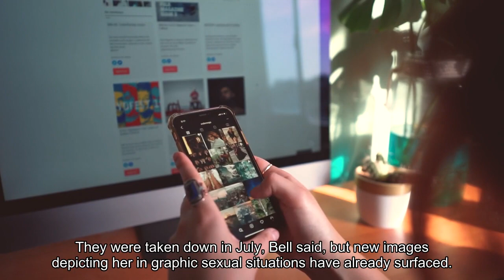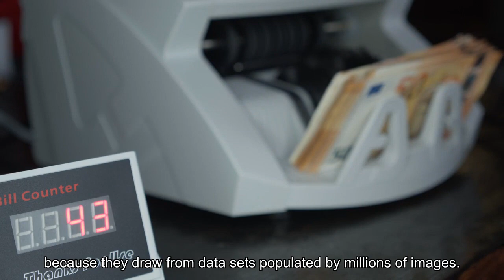AI fake nudes are booming. It's ruining real teens' lives.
When Gabi Belle learned there was a naked photo of her circulating on the internet, her body turned cold. The YouTube influencer had never posed for the image, which showed her standing in a field without clothes. She knew it must be fake. But when Belle, 26, messaged a colleague asking for help removing the image he told her there were nearly 100 fake photos scattered across the web, mostly housed on websites known for hosting porn generated by artificial intelligence. They were taken down in July, Belle said, but new images depicting her in graphic sexual situations have already surfaced.“I felt yucky and violated,” Belle said in an interview. “Those private parts are not meant for the world to see because I have not consented to that. So it’s really strange that someone would make images of me.”Artificial intelligence is fueling an unprecedented boom this year in fake pornographic images and videos. It’s enabled by a rise in cheap and easy-to-use AI tools that can “undress” people in photographs — analyzing what their naked bodies would look like and imposing it into an image — or seamlessly swap a face into a pornographic video. On the top 10 websites that host AI-generated porn photos, fake nudes have ballooned by more than 290 percent since 2018, according to Genevieve Oh, an industry analyst. These sites feature celebrities and political figures such as New York Rep. Alexandria Ocasio-Cortez alongside ordinary teenage girls, whose likenesses have been seized by bad actors to incite shame, extort money or live out private fantasies. Victims have little recourse. There’s no federal law governing deepfake porn, and only a handful of states have enacted regulations. President Biden’s AI executive order issued Monday recommends, but does not require, companies to label AI-generated photos, videos and audio to indicate computer-generated work. Meanwhile, legal scholars warn that AI fake images may not fall under copyright protections for personal likenesses, because they draw from data sets populated by millions of images. “This is clearly a very serious problem,” said Tiffany Li, a law professor at the University of San Francisco. The advent of AI images comes at a particular risk for women and teens, many of whom aren’t prepared for such visibility. A 2019 study by Sensity AI, a company that monitors deepfakes, found 96 percent of deepfake images are pornography, and 99 percent of those photos target women.“It’s now very much targeting girls,” said Sophie Maddocks, a researcher and digital rights advocate at the University of Pennsylvania. “Young girls and women who aren’t in the public eye.”On Sept. 17, Miriam Al Adib Mendiri was returning to her home in southern Spain from a trip when she found her 14-year-old daughter distraught. Her daughter shared a nude picture of herself.“Look, Mom. What have they done to me?” Al Adib Mendiri recalled her daughter saying. She’d never posed nude.